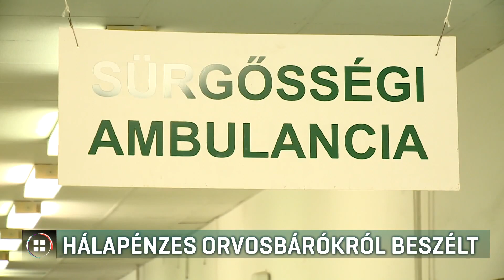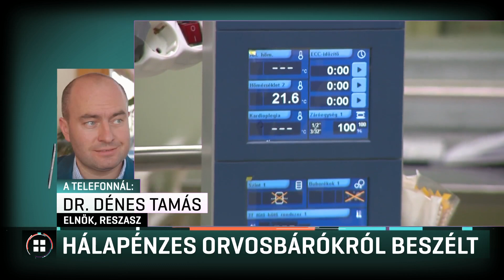Hálapénzes orvosbárókról beszélt Lantos Csaba 19-04-05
A legmenőbb orvosok 4-8 millió forintot is megkeresnek ma Magyarországon. Erről beszélt Lantos Csaba vállalkozó, egykori magánkórház tulajdonos a növekedes.hu portálnak. Az üzletember úgy fogalmazott: nagyjából 400 orvosbáró van Magyarországon, akik hálapénzrendszerből tartják fent magukat. A Rezidensek és Szakorvosok Szakszervezete szerint a jelenség valóban létezik, ez ellen pedig csak béremeléssel lehet fellépni. A minisztériumtól azt írták, mindent megtesznek, hogy javuljon az állami szektorban dolgozó orvosok megbecsülése.